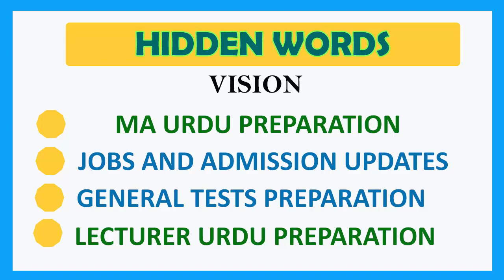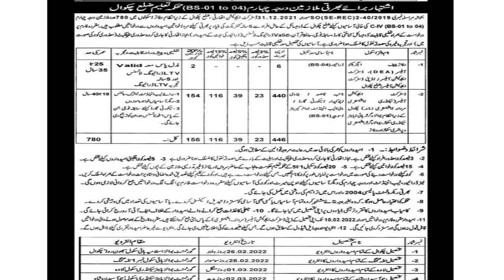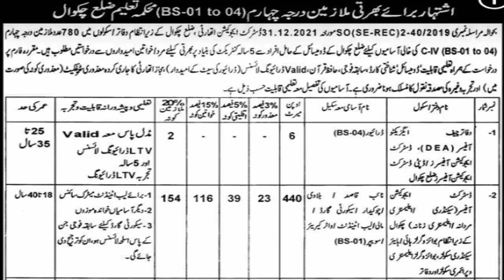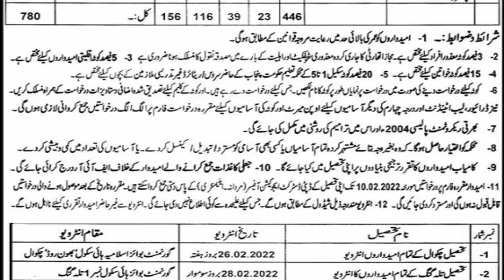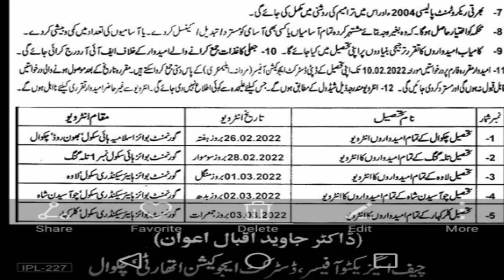class 4 jobs in chakwal | class 4 jobs in education department advertisement in chakwal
This video class 4 jobs in chakwal OR class 4 jobs in education department advertisement in chakwal is about latest class 4 jobs announced in education department district Chakwal.in this video I will tell you complete detail about class 4 application form for district chakwal job, district chakwal class 4 jobs advertisement, number of posts,its downloading and filling of this application form.
I hope you will like this video about class 4 jobs in district chakwal ,if you like this video don't forget to hit like button and if you are new on hidden words subscribe our channel and hit bell icon to get the notification of latest updates.